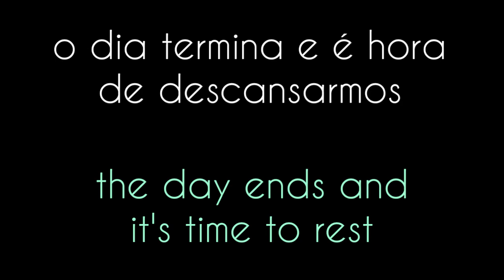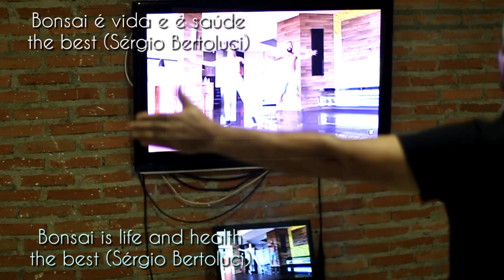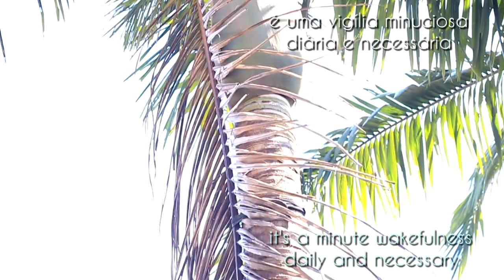Joseph (Juníperus) Video 9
nono vídeo desta bela planta e aproveitamos para mostrar um pouco de nossa rotina aqui e também passar a mensagem de que o Bonsai abrange tudo em nossas vidas, é um grande equilíbrio para vivermos melhor.